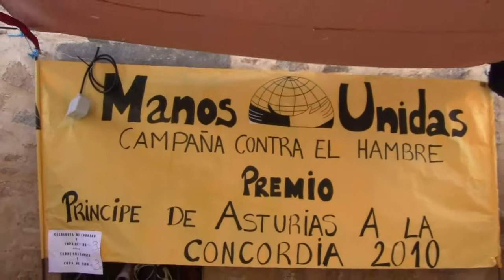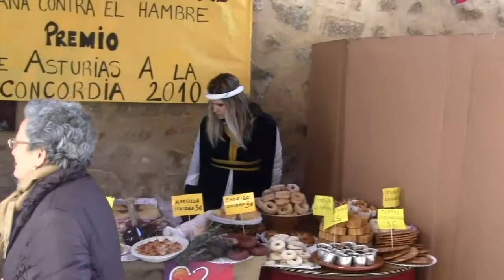Candelaria por la mañana 2012. (VII)Dos Torres(Córdoba)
Fiesta de la Candelaria en Dos Torres, donde colaboran todas las Asociaciones del pueblo, en el Mercado Franco...Musicos "The Usías Band" y componentes de la Banda Sinfónica Municipal. Hay vistita Teatralizada contando la historia del pueblo...